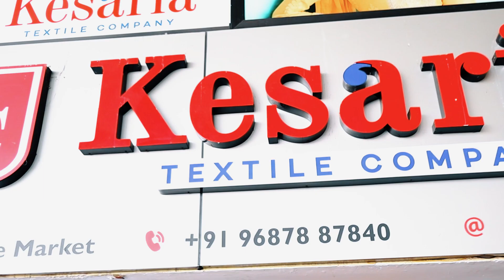Kurti Manufacturer In Tamilnadu | குர்தியின் மிகப்பெரிய வணிகம் - Kesaria Textile Company Tamil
If you're also into Clothing Business and Have Questions like :
1) Who is the best saree manufacturer?
2) What is fancy saree manufacturer?
3) Who is the best fancy saree manufacturer in surat?

We got a wide variety of sarees like Silk Saree, Cotton Saree, Bandhani Saree, Banarasi Saree, Chanderi Saree, Kanjeevaram Saree, etc...